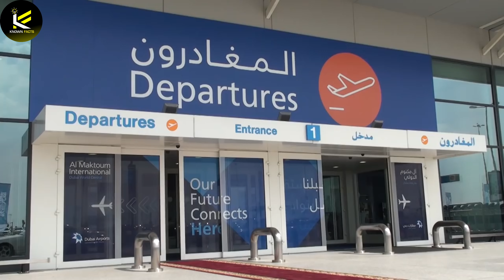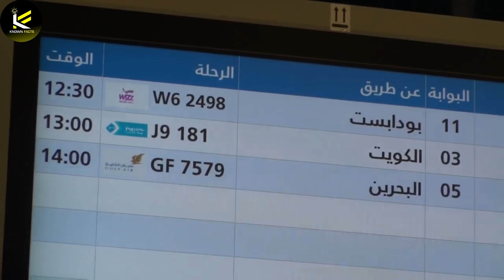The UAE's $33 Billion Mega Project That Will Change the World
In this video, we take a look at the UAE's ambitious plan to build the world's largest airport. Dubai World Central is a massive project that is expected to be completed by 2050. When finished, it will have a capacity of up to 255 million passengers per year, making it the largest airport in the world.